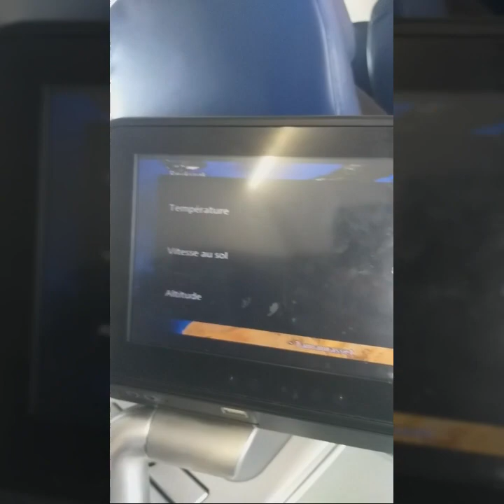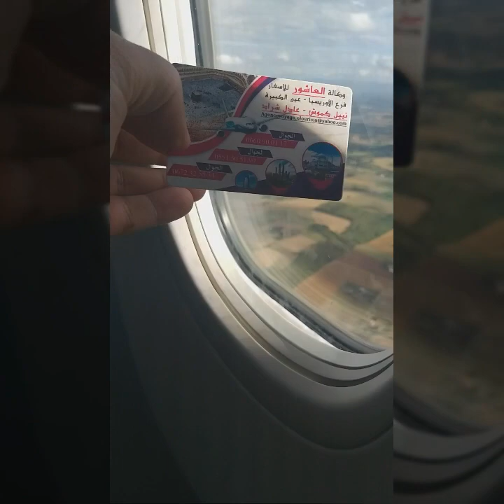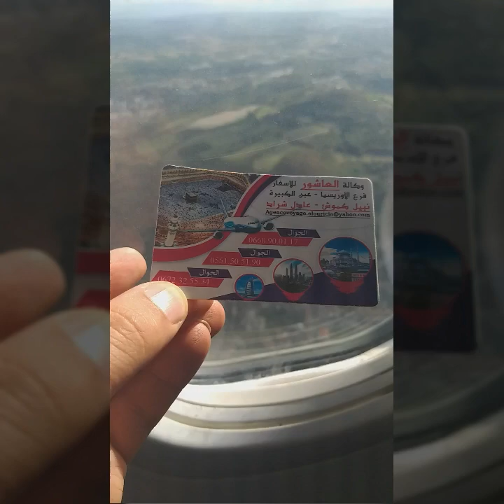28 septembre 2019